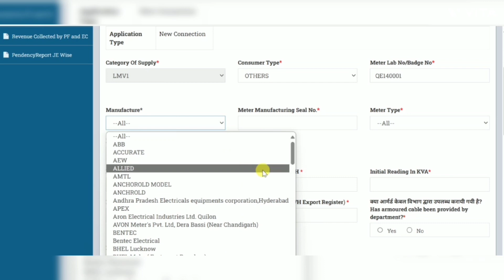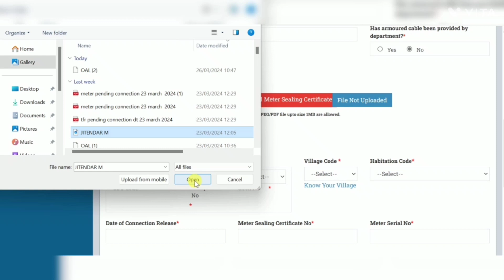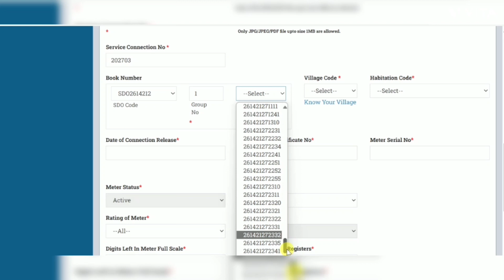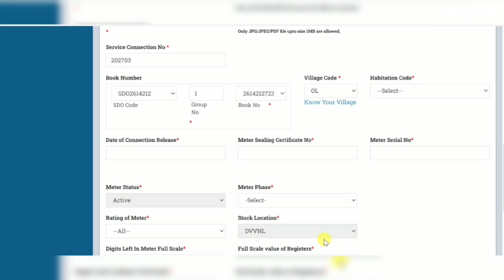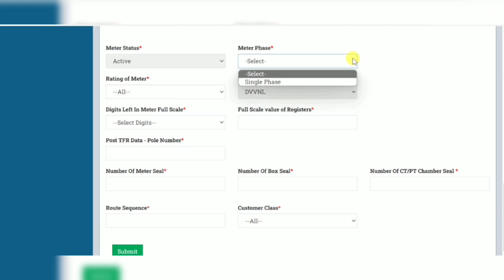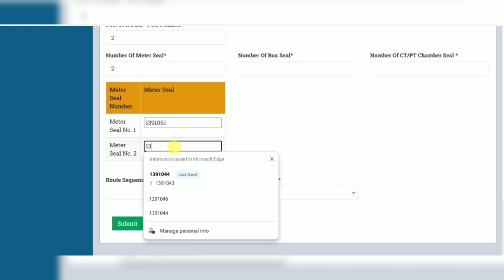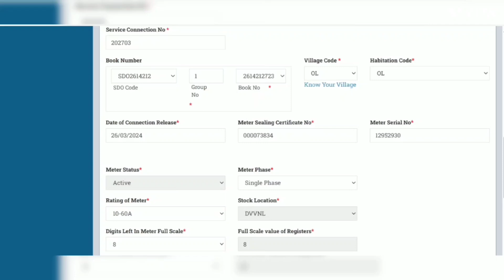jhatpat pending meter sealing certificate fillup